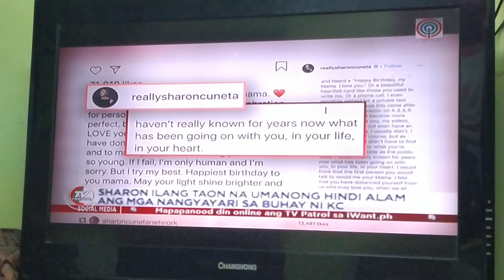SHARON CUNETA: CERTIFIED KAPAMILYA PA RIN,ISYU KAY KC PINALIWANAG NA